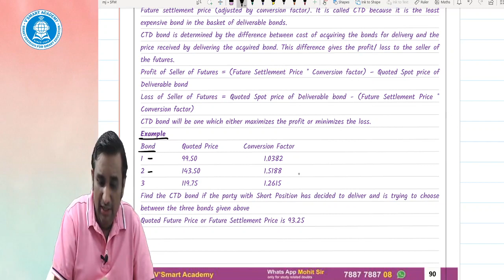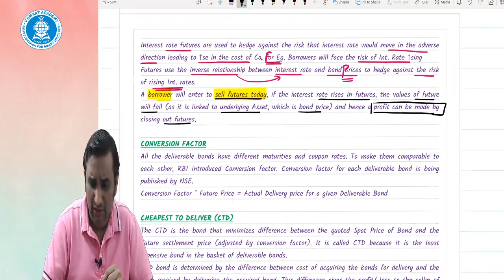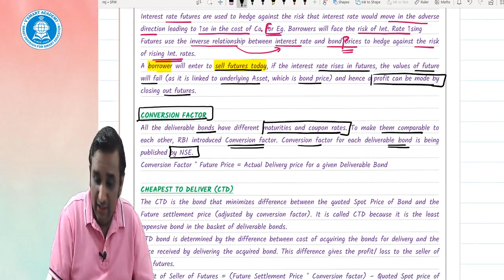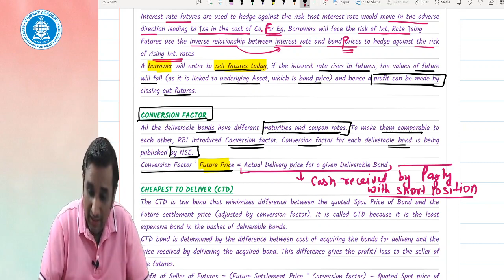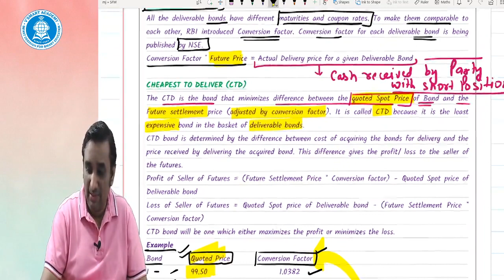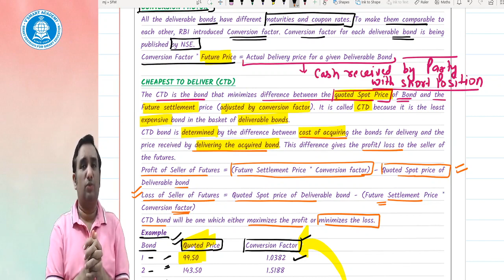SFM CA Final | Interest Rate Futures - Cheapest to Deliver (CTD) Bond |Hinglish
Revision of IRF Cheapest to Deliver Bond from Booster Batch Hinglish

Language - Hinglish